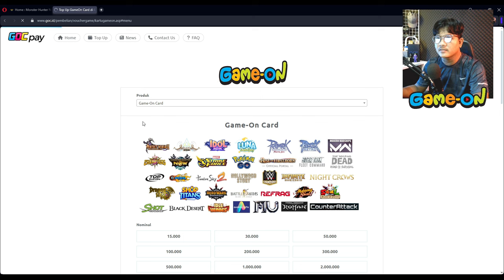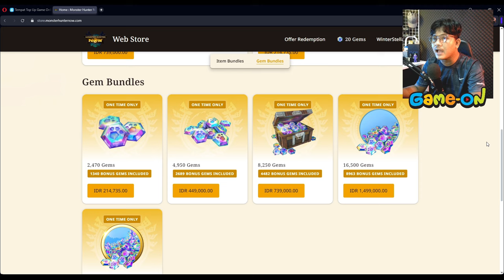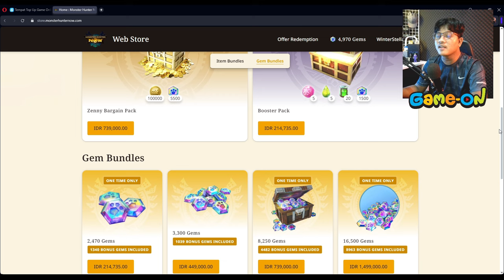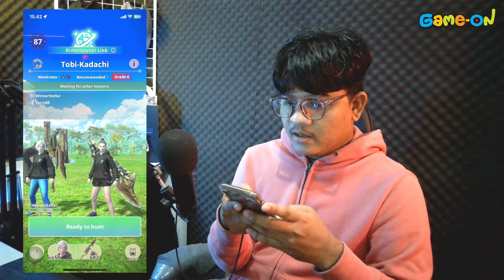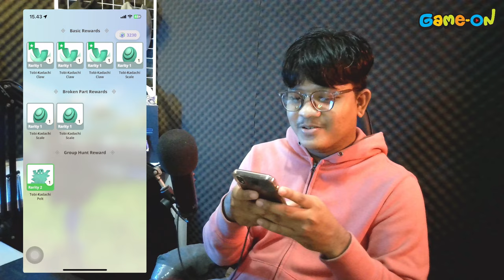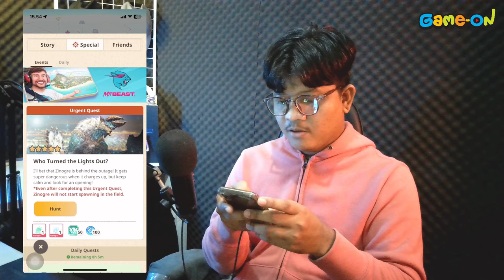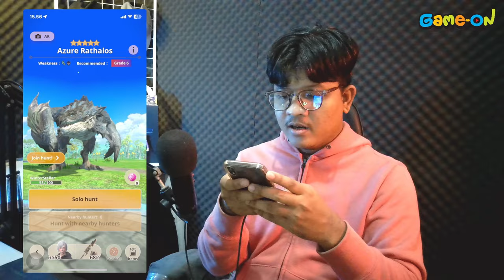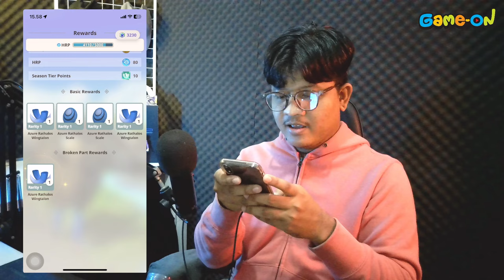Akhirnya ketemu Zinogre di Monster Hunter Now